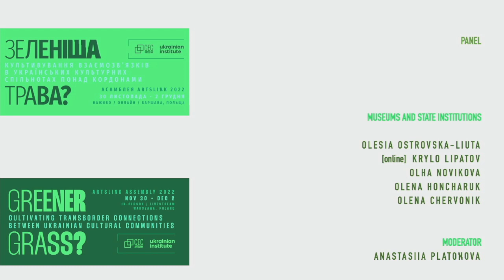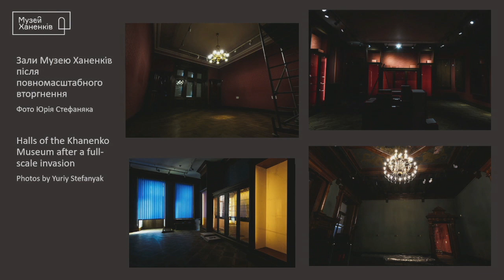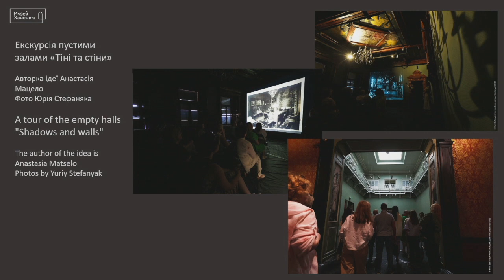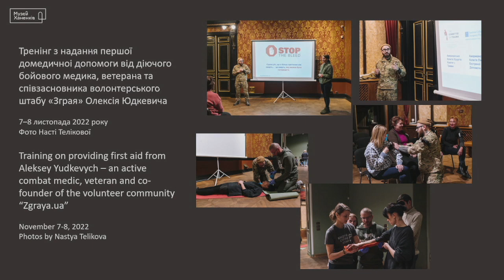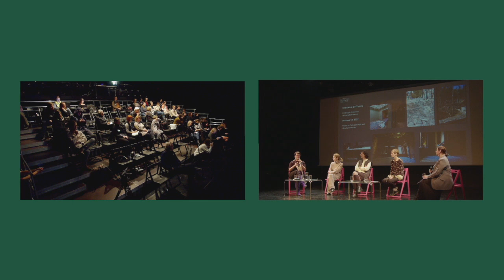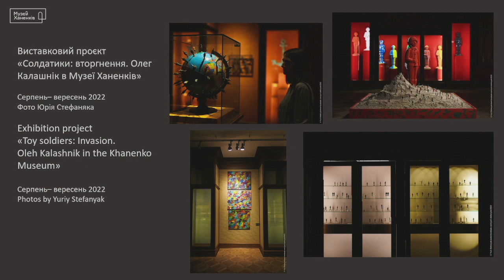Museums and State Institutions Panel Discussion (Ukrainian) at ArtsLink on Thursday 1 December 2022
Museums and State Institutions Panel Discussion, Moderated by Anastasiia Platonova